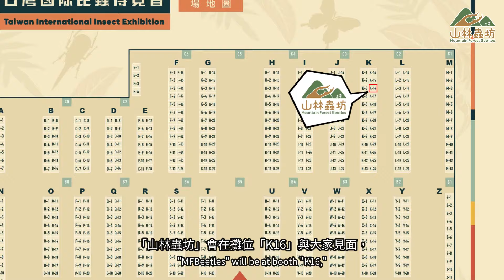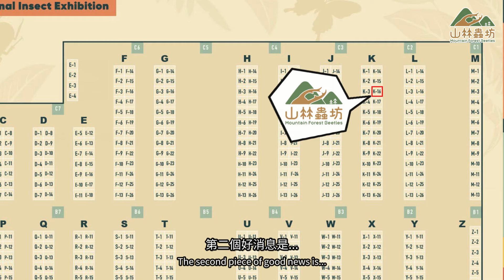【山林蟲坊】超級南洋大兜蟲羽化！ | Chalcosoma chiron belangeri: The Super CCB Emerged!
末重138克，蛹重121克的南洋大兜蟲CCB終於羽化了，然而還是有些遺憾。一起來看看牠的狀況如何！
Chalcosoma chiron belangeri, with final weight of 138 grams and pupa weight of 121 grams, has finally emerged. However, there is a bit of regret. Let's take a look at its condition!

另外，2024年「台灣國際昆蟲博覽會」即將在3月2日星期六在台北花博爭艷館舉辦，「山林蟲坊」會在攤位「K16」與大家見面，歡迎有來參觀的人過來找我哦~
By the way, the 2024 ""Taiwan International Insect Exhibition"" will be held on Saturday, March 2nd, at the Taipei Expo Park Expo Dome. ""MFBeetles"" will be at booth ""K16,"" and I welcome anyone visiting to come and find me~

最後，山林蟲坊的飼養耗材準備上市囉！目前我們的主打產品是CLASSIC S系列耗材，包含「專用型兜土」、「高發酵木屑」、以及「高添加鍬用木屑」這三款。有興趣的朋友或廠商歡迎利用「LINE官方帳號」與我聯絡哦~
MFBeetles' breeding supplies are ready to be launched! Currently, our flagship products are the CLASSIC S series supplies, including "Specialized Beetle Mat," "Highly Fermented Wood Chips," and "High-additive Fermented Wood Chips."